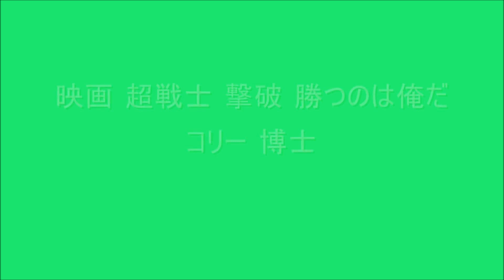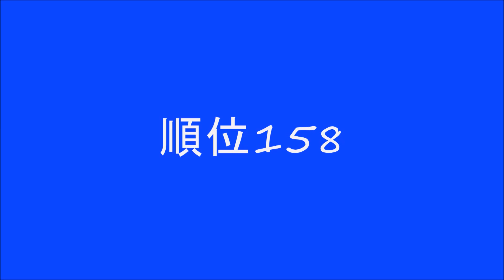ドラゴンボール 強さランキング１ ＧＴ映画版